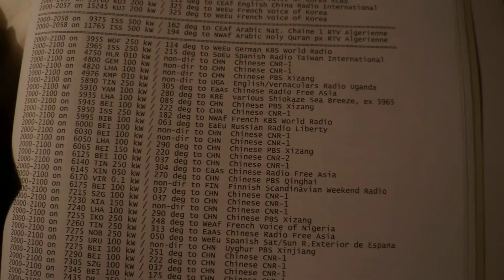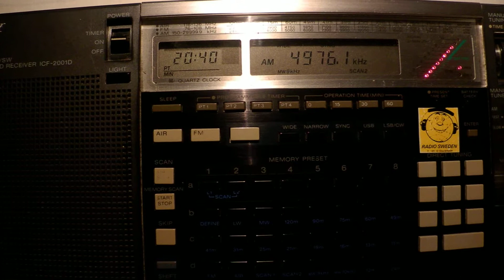08 07 2013 Radio Uganda in English music 2039 on 4976 Kampala